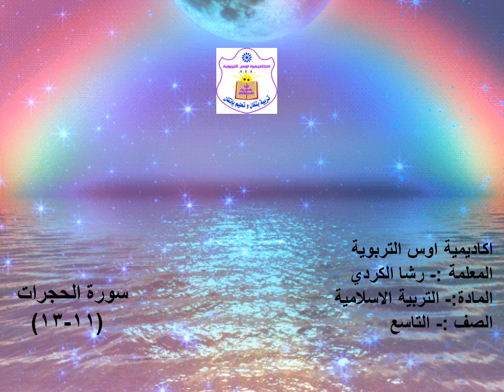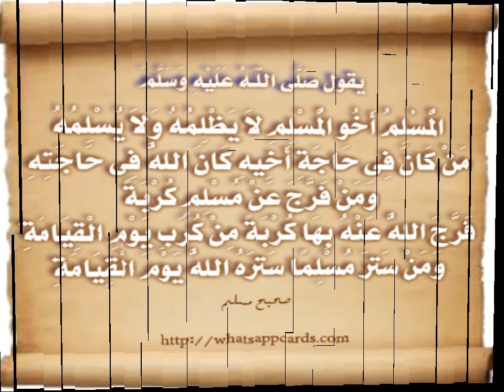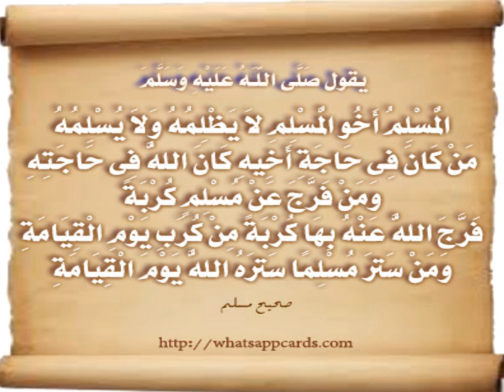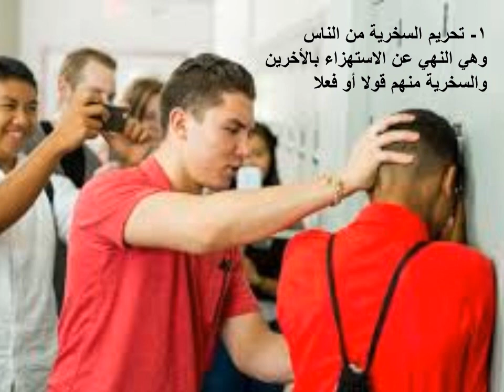سورة الحجرات الصف التاسع التربية الاسلامية المعلمة رشا الكردي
روضة و مدارس أكاديمية اوس التربوية
المعلمة رشا الكردي
سورة الحجرات الصف التاسع التربية الاسلامية
  يتم تقديم دروس محوسبة كجزء من خطة التعليم و التعلم عن بعد
سيتم تحميل الفيديوهات الخاصة بالحصص الإلكترونية ( التعليم عن بعد )  لجميع الصفوف الأساسية على القناة فور تصويرها إن شاء الله ( رياضيات - انجليزي - فيزياء - كيمياء - حاسوب - لغة عربية - مهارات الاتصال)
الصف الأول - الصف الثاني- الصف الثالث- الصف الرابع- الصف الخامس- الصف السادس- الصف السابع- الصف الثامن- الصف التاسع - الصف العاشر